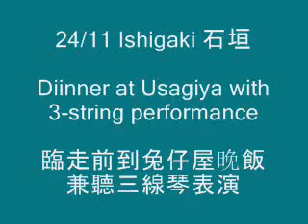3string.wmv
HK catamaran Jade's Voyage
live 3- string and singing performance In a local restaurant 'Rabbit' in Okinawa 2009